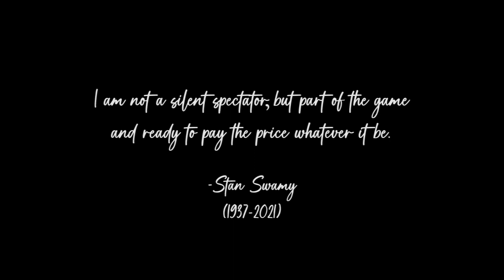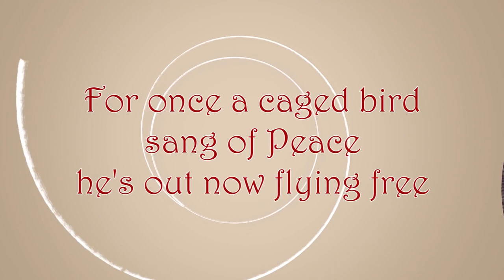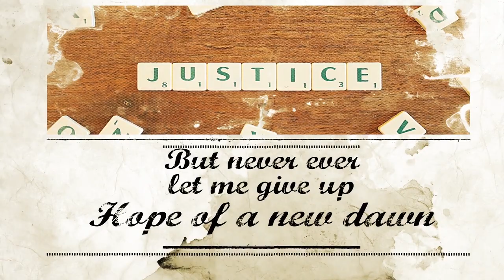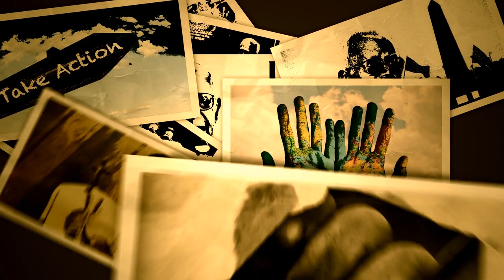Dear Stan // A Rap Tribute // To Stan Swamy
A Tribute to Fr. Stan Swamy who gave his life for a cause.
The rap is in inspiration drawn from his exemplary life.

Lyrics-

Dear Stan, I know you are looking from above
You are a Prophet of our time, Epitome of Love
You kept your word that you'll always fight for what's Right
You won the race, kept the faith, fought the good fight

Dear Stan, It breaks me now that you are gone
I get a feeling in this land justice will never dawn
For all the trials, allegations and all the pain
I want to tell you that your Sacrifice won't go in vain

Dear Stan, you always stood for those in need
Fighting for truth in you life you lived the Scared Creed
The fetters of injustice can't keep you in this debris
For once a Caged Bird sang of peace, he's out not flying free

Chorus:
Dear Stan, you tell me that it's Possible!
In a world full of Hate, Love is possible!
In despair, a ray of Hope is possible!
In this chaos a better World is possible!

Dear Stan, I'm sorry that it ended such
We seemed helpless and afraid and couldn't do enough
Pardon our silence and pardon our inaction
May be now is the time we take your inspiration

Dear Stan, I don't know who's responsible
The cries of justice are now barely audible
the suffering that you faced is all so illegal
Your death is a reminder that our silence can be Lethal

Dear Stan, I know this tune's Forlorn,
But never ever let me give up hope of a new dawn
And now your journey's done, towards Heaven you have gone
With the Spark you left in us Many more Stans are being Born

~Ambrose D'Souza SJ~